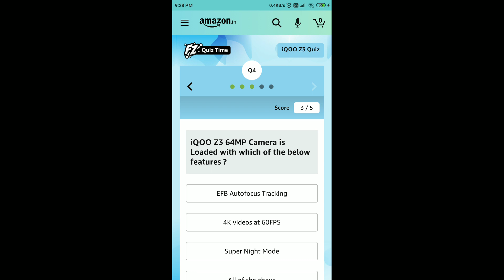Amazon iQOO Z3 Quiz Answers Today 9 July 2021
Amazon Quiz
9 July Amazon Quiz Answers
9 July Amazon Quiz
9 July 2021
Quiz time